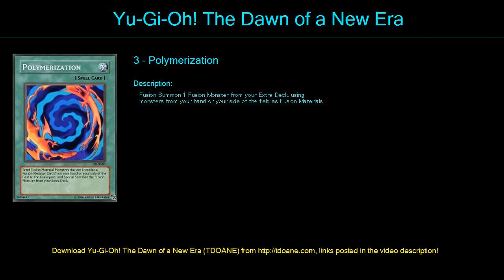Heavenly Mai Deck Profile May 2016